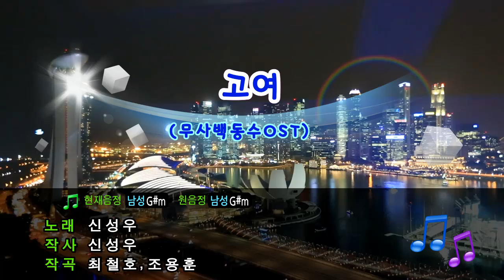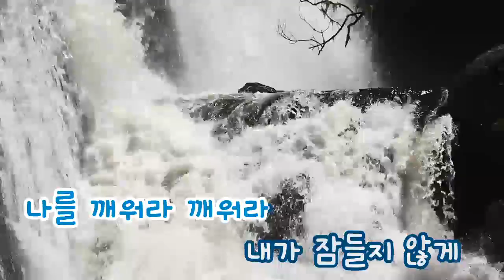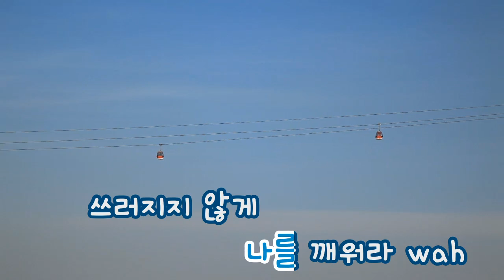[TJ노래방] 고여(무사백동수OST) - 신성우 (고여(Baek Dong Soo OST) - Sin seong woo) / TJ Karaoke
고여(Baek Dong Soo OST) - Sin seong woo -- TJ Karaoke Song NO. 34195
고여(무사백동수OST) - 신성우 -- TJ노래방 곡번호 34195

▶ ZillerSong Mobile : Android/IOS
▶ K-POP STAR Global Package : Android/IOS
▶ TJ TV Karaoke (Korean ONLY) : KT OllehTV , LG U+TV, SK BTV